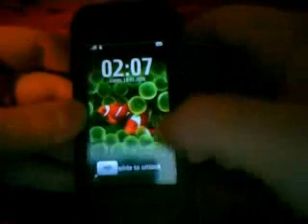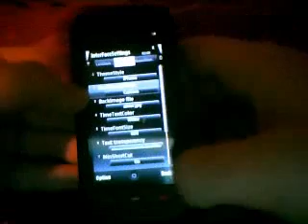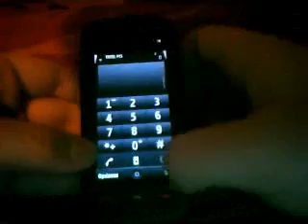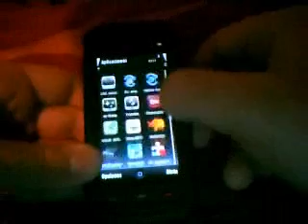ML 27595793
Video Migrado